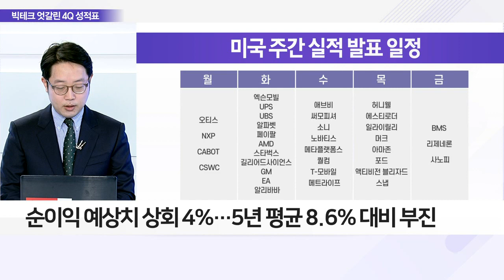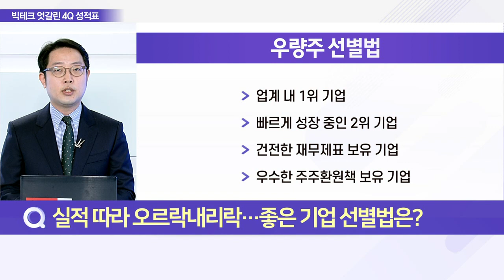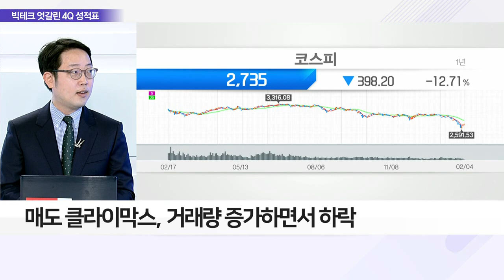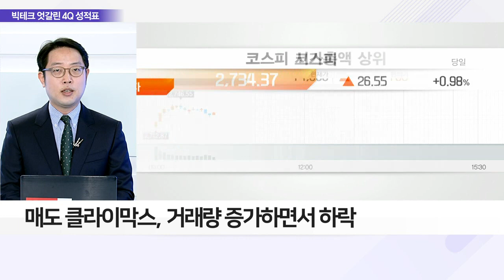알파벳↑·메타↓… 엇갈린 실적 따라 요동치는 美 증시_이슈 파워 (20220204)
Q. 실적 따라 요동치는 뉴욕 증시… 이유는?
- 美 '프론트 러닝'에 따라 실적 미리 알기 어려워
- 메타 등 소셜 네트워크 업체 실적 부진할 가능성↑
- 애플, 프라이버스 정책 강화… 알고리즘 성능 저하

Q. 미국 주요 기업 4분기 실적 상황은?
- 美 기업, 지난주까지 1/3 가량 실적 발표
- 순이익 예상치 상회 4%… 5년 평균 8.6% 대비 부진
- 코로나 이후 6개 분기, 순이익 예상치 17~18% 상회
- 국내 기업, 일회성 비용↑… 다수 컨센서스 못 미쳐

Q. 실적 따라 오르락내리락… 좋은 기업 선별법은?
- 한차례 추가 하락파 가능성… 보수적 전략 제시
- 하락장=우량주 싸게 매수할 수 있는 기회

Q. 추가 하락 가능성… 진바닥 확인 법은?
- 매도 클라이막스, 거래량 증가하면서 하락
- 추가적인 악재 불구 주가 하락은 않는 상황
- 빚투 위험도… 일시적 충격 시 반대매매 가능성